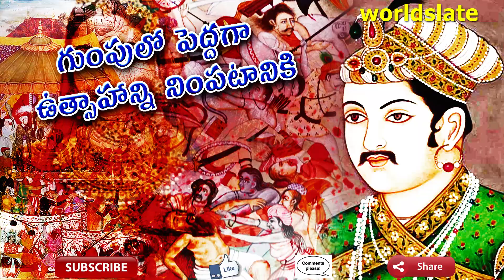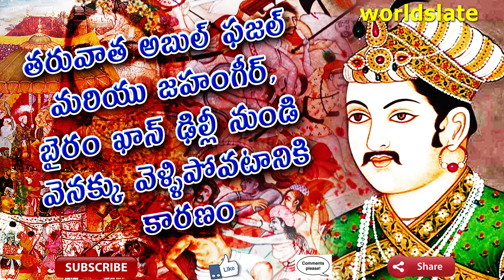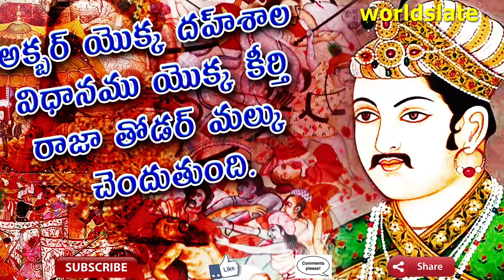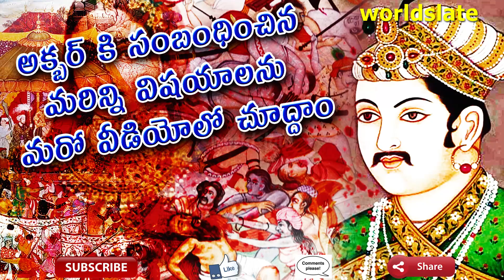History: Akbar Life Story | Shocking Truth of Mughal King Akbar History Part-2